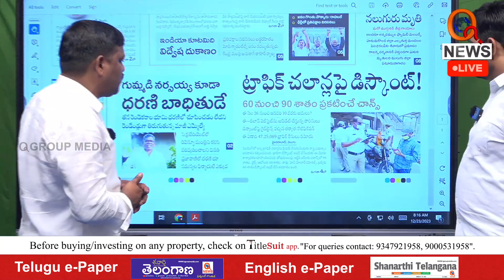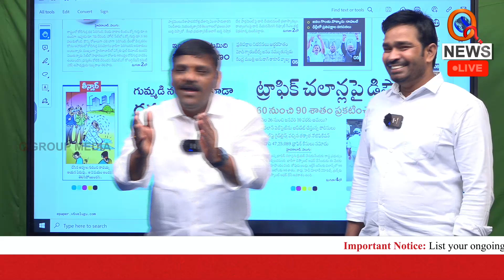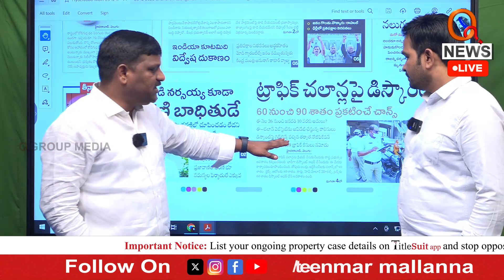ట్రాఫిక్ ఛలాన్లపై భారీ డిస్కౌంట్ | Teenmarmallanna | Qnews